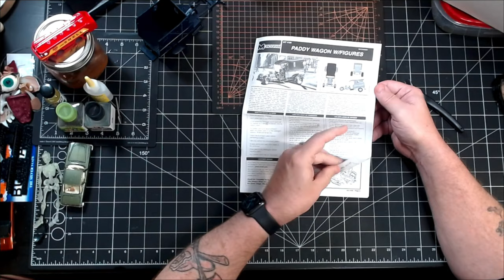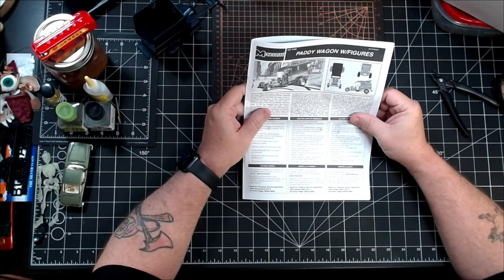Building the Classic, Tom Daniel designed Monogram model kit - The Paddy Wagon!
In this build, I'll pull out a kit I start some time ago and never got to finish it.  Let's build a Paddy Wagon!

My Etsy Shop / Fat Guy Merch

Evan Designs (LED Lighting)
Tamiya Fine Primer

Tamiya Sanding Sponge Set

Tamiya Angled Tweezer

Tamiya Decal Scissors

Tamiya Cleaning Brush

Tamiya Extra Thin Cement - Quick Drying

Tamiya Side Cutters

Testors Clear Parts Cement

Badger Patriot Airbrush

AK's Xtreme Metal Gold

AK's Xtreme Metal Chrome

AK Interactive - Extreme Cleaner

Vallejo's Plastic Putty

Alclad Black Base

White Cotton Gloves

Carson Optical Visor